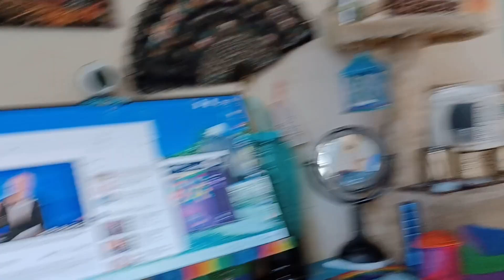Stormy Sunday Siesta Tour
This past weekend was like this whole week nearly...overcast, showers, etc. So this is the kitty kids, and some of my artwork in my bedroom, since that is where my computer and webcam are located. I figured you see them in my videos of the cats and my political ramblings, so may as well let you get a look at the ones in this room at least. LOL